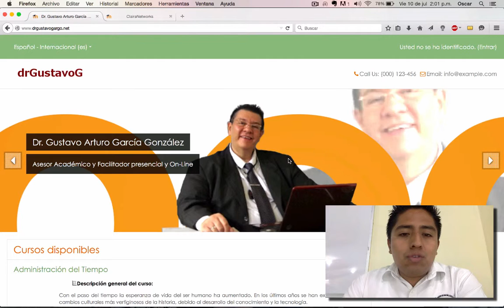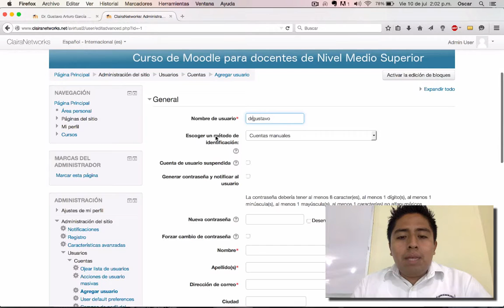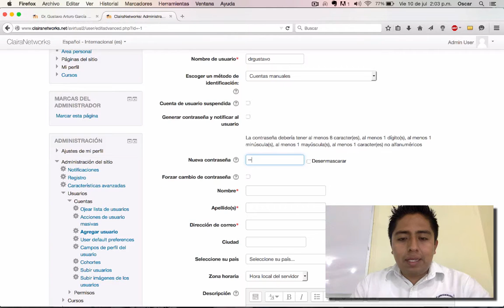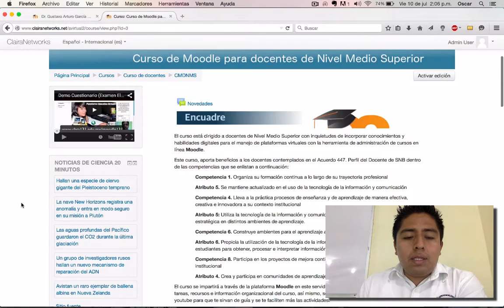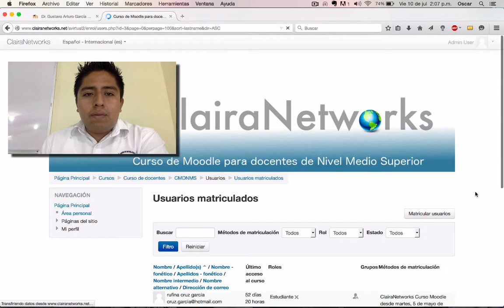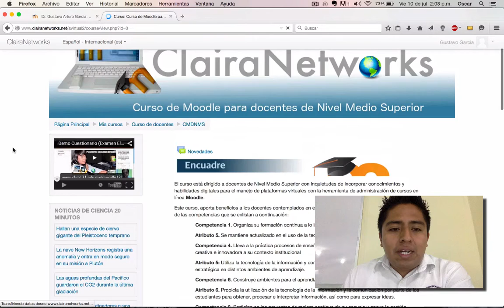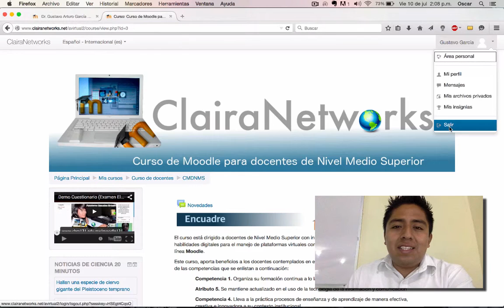Creando cuenta manual y matriculación manual de usuario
Crear cuenta y matriculación manual de usuario